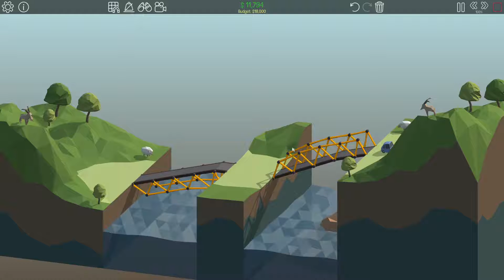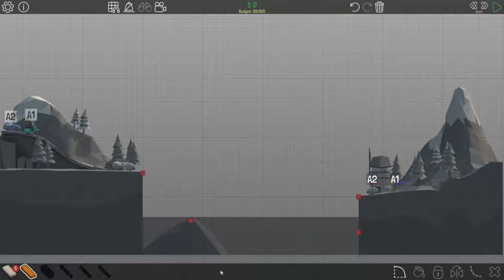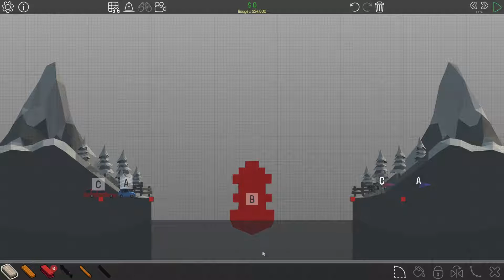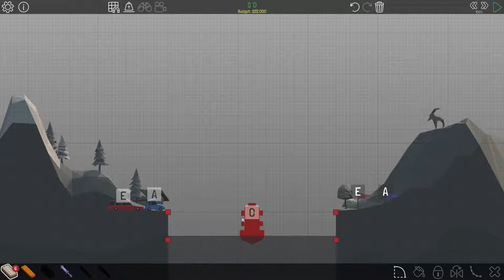Who Needs A Civil Engineering Degree Anyway | Poly Bridge | Ep. 1